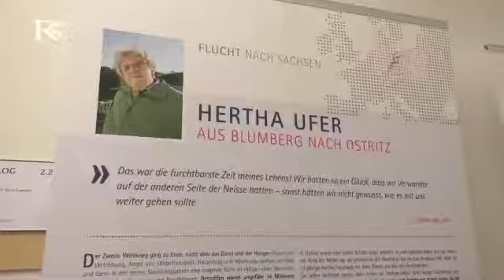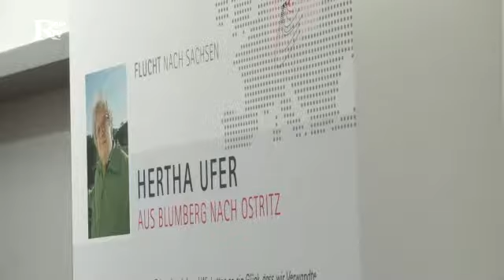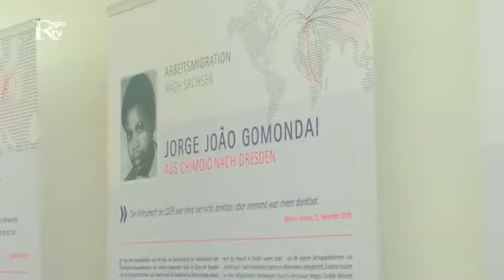Wanderausstellung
Im Landratsamt eröffnete eine besondere Ausstellung, zu Besuch war die Staatsministerin für Gleichstellung und Integration Petra Köpping.